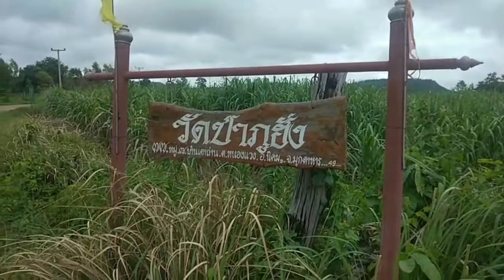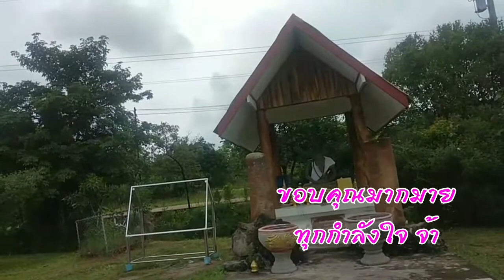พาชมลานธรรมพญานาค​ วัดป่าภูฮัง​ บ้านเตาถ่าน​ ต หนอง​แวง อนิคม​คํา​สร้อย​ จ มุกดาหาร ​เจ้ฟ้าสรรหามา